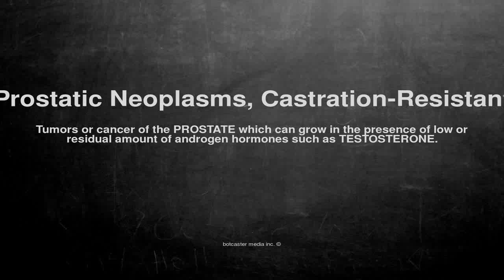Medical vocabulary: What does Prostatic Neoplasms, Castration-Resistant mean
What does Prostatic Neoplasms, Castration-Resistant mean in English?